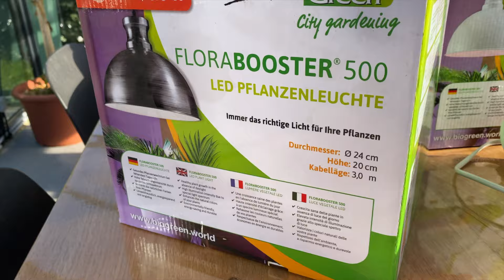LED-Pflanzenleuchte FloraBooster 500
Unsere Pflanzen Energiesparlampe “FloraBooster500” bestrahlt Ihre Lieblinge ganzjährig mit dem vollen Lichtspektrum,sogar in den dunkelsten Wintertagen. Mit ihrer schlichten, runden Form fügt sich diese moderne Hängeleuchte aus Metall hervorragend in alle Wohnbereiche ein. Die Pflanzenlampe überzeugt durch ihre extrem lange Lebensdauer von bis zu 30.000 Stunden. Zum Vergleich: Pflanzenleuchten auf Glühbirnen-Basis leuchten in der Regel 1.000 Stunden. Der sehr niedrige Stromverbrauch von nur 6.5 W bei gleicher Leuchtstärke einer 60 W Glühbirne (!) sorgt für eine große Energieersparnis bei der Pflanzenbeleuchtung in der lichtarmen Jahreszeit. Das spart Kosten und schützt die Umwelt.